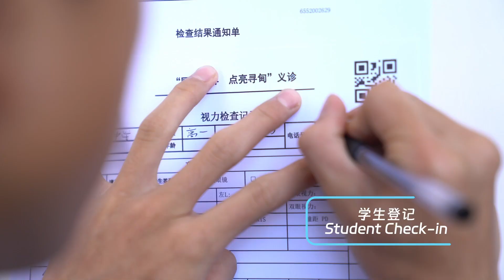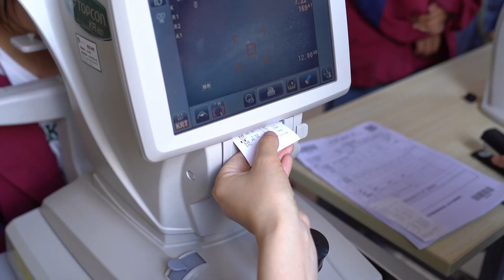China Foundation | Yunnan Vision Clinic: 2023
A recap of a vision clinic conducted by our team in China in Yunnan Province in 2023.